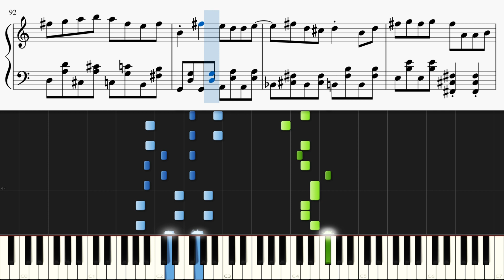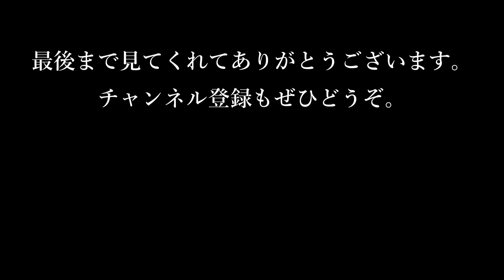飛天 / Ayase✕R-指定『るろうに剣心 －明治剣客浪漫譚－』主題歌【ピアノ初心者向け・楽譜付き】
【楽曲詳細】
曲名 : 飛天
アーティスト : Ayase✕R-指定
アニメ『るろうに剣心 －明治剣客浪漫譚－』主題歌